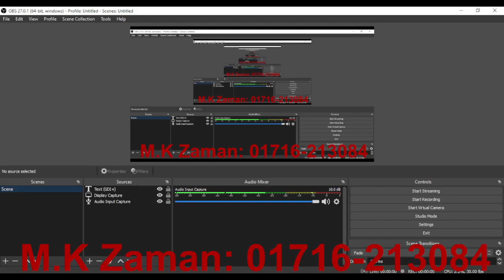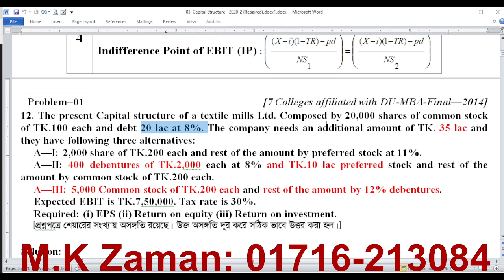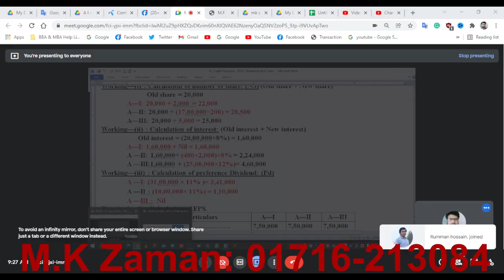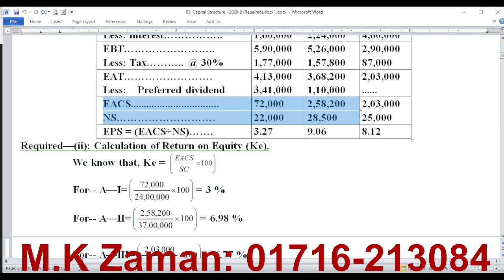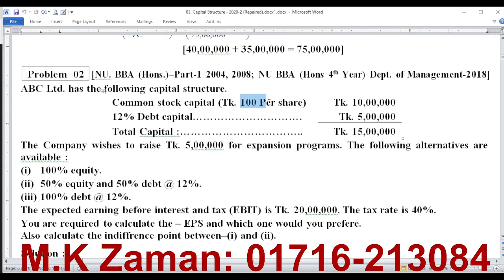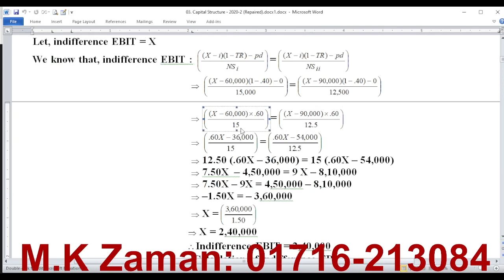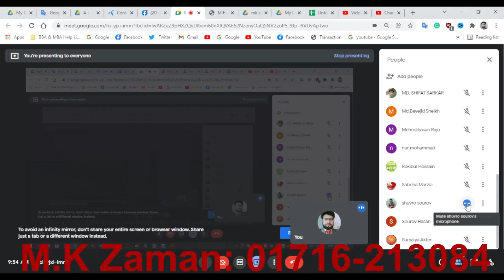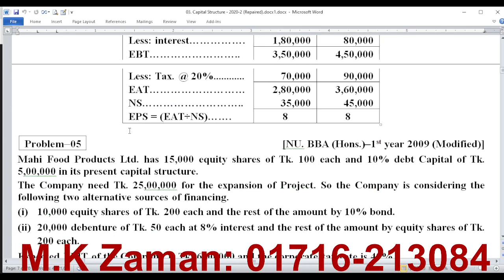Live Class-2 //Financial Management- //Chapter-3